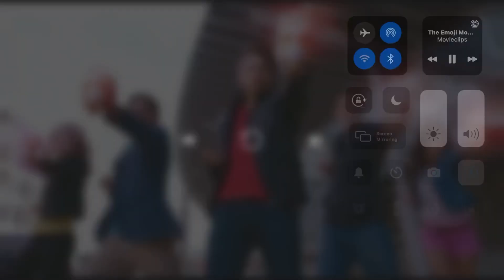Power Rangers Megaforce Go Go Megaforce to The Emoji Movie (Disowned for The Emoji Movie)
That’s Sucks Because be Cancer for Memes Jacob Stout and Pamela Shimura’s My Worst Least Favorite Hated Movies with Arctic Dogs, The Emoji Movie, Playmobil The Movie, Norm of The North, Doogal and Foodfight by Columbia Pictures and Sony Pictures Animation Go Watch Hotel Transylvania, The Smurfs, Cloudy With a Chance of Meatballs, Goosebumps, Spider-Man: Into The Spider-Verse, Arthur Christmas, The Pirates Band of Misfits, The Mitchells vs The Machines a.k.a Connected, Wish Dragon, Open Season, Surf’s Up, The Star, Peter Rabbit and The Angry Birds Movie

Note: I Still Like The Emoji Movie (If Hate Movies I Respect Opinion)

Power Rangers Megaforce Credit To Nickelodeon, Cartoon Network, Saban Brands, Marvista Entertainment and Toonami

Power Rangers Megaforce: The Movie is Coming on November 12, 2021